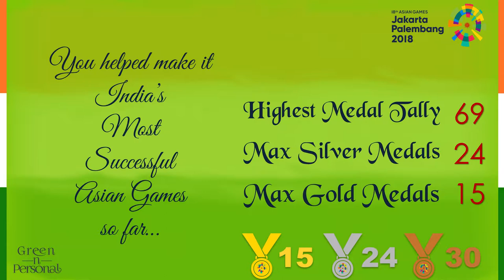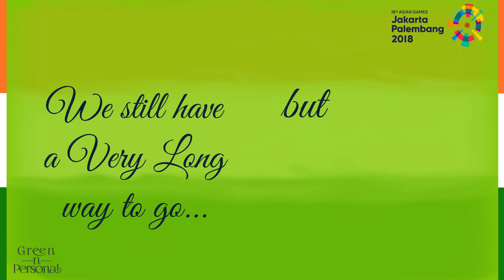Congratulations Rahi Jeevan Sarnobat: Asian Games 2018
Asian Games 2018 were India's best performance so far (15 Gold, 24 Silver, 30 Bronze, Total 69). Congratulations Rahi Jeevan Sarnobat: Asian Games 2018 won the following:
Shooting : 25m Pistol Women (Gold)